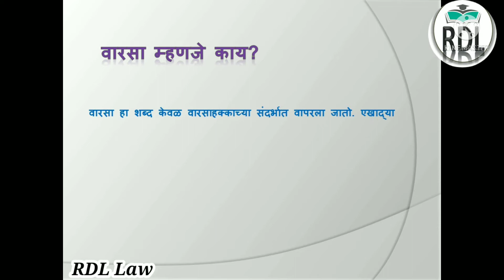वारसा म्हणजे काय?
वारसा
Heritage
Inheritance